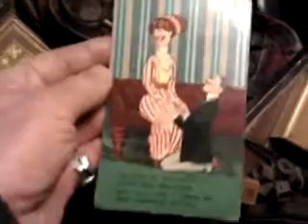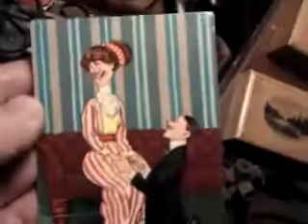February 7, 2013 3:32 PM